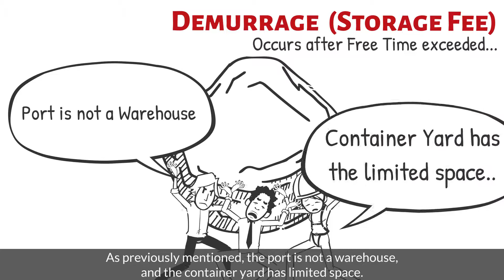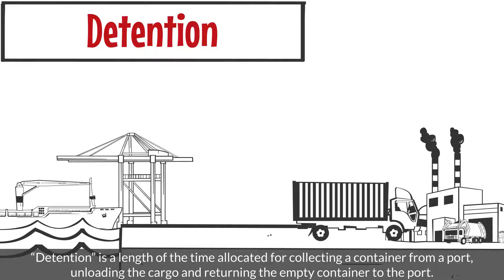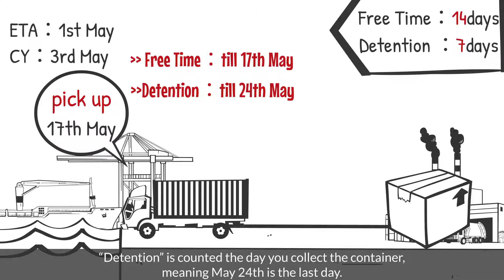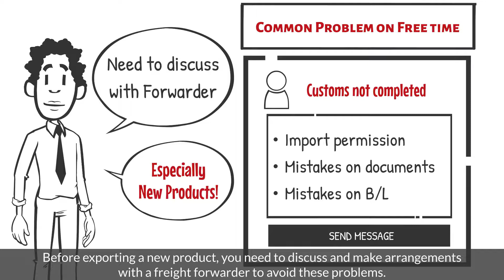What's the difference between Free Time, Demurrage, Detention?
Free Time is one of the most important thing when you send the cargo by container. At the same time, there are the similar term, Demurrage and Detention. I explained the difference and how to calculate the dates for smooth logistics.

【Profile】
Shinya Iino

15 years experience in business development in Asia and South East Asia. Marketing and Sales specialist in especially Logistics field.